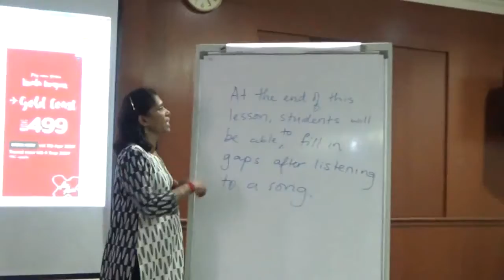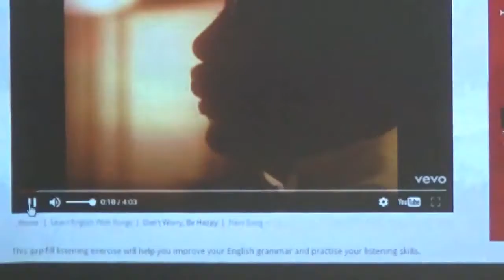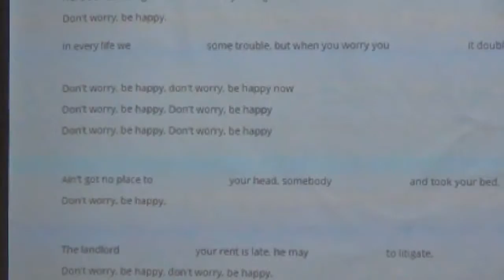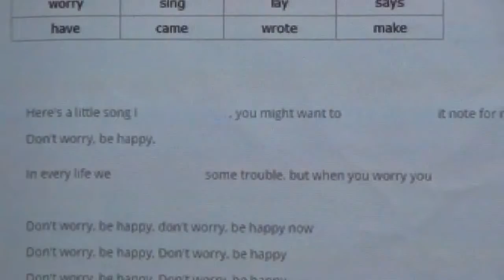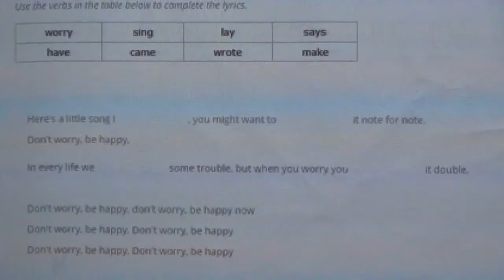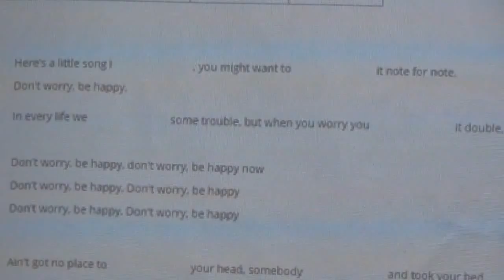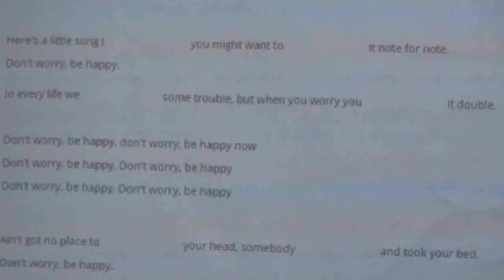Listeng speaking new Capstone EDIT LeelaJD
Final lesson plan on speaking and listening on the emotion of happiness to be reviewed by the mentors of Coursera